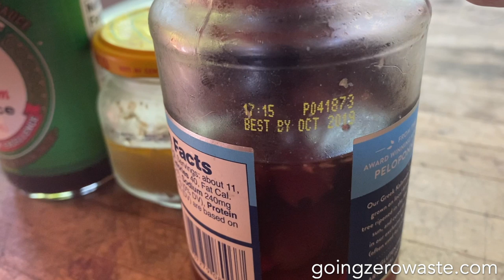6 Ways to Avoid Food Waste and Save Money!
6 EASY ways you can avoid food waste at home and save money!

I'm so passionate about ending food waste. It seems criminal that people are going hungry when globally 1/3 of all the food produced goes to waste!

In the US, we waste 40% of all our food - that's nuts! Food waste might seem like something small, but it adds up to a massive… and I mean MASSIVE impact. (NRDC)

CHECK OUT MY BOOK! :D *101 Ways to Go Zero Waste*

1. Take inventory of what you've got, make a list and a plan for what you buy!
2. Store your food properly
3. What do those expiration dates mean?
4. Cook with scraps!
5. Regrow your scraps
6. Compost!

2 Free Months Skillshare where you can catch my Skillshare Original Class 'Sustainable Living Basics'
skl.sh/kathryn